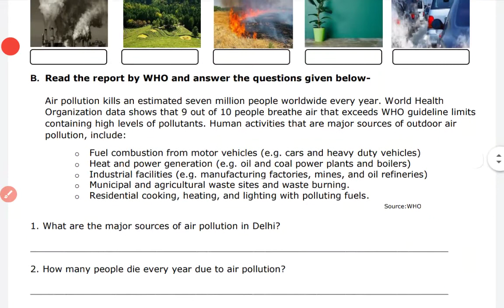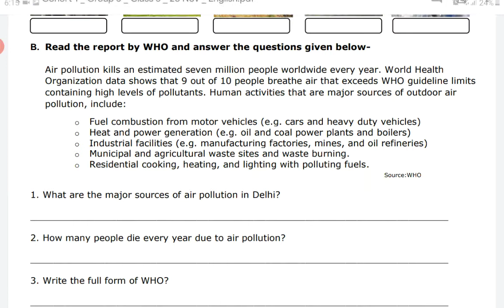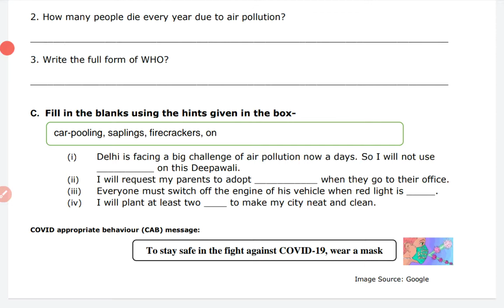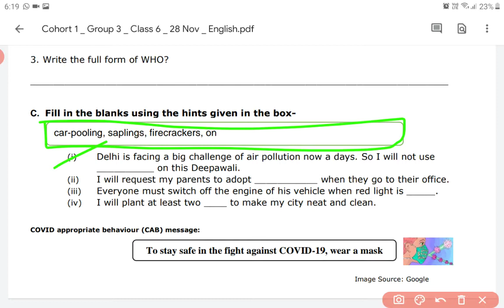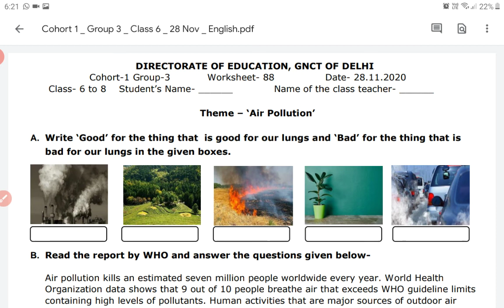6th to 8th Common worksheet 88( 28 November) Air pollution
solution of Common worksheet 88 (6th to 8th ) 28 November// Air pollution